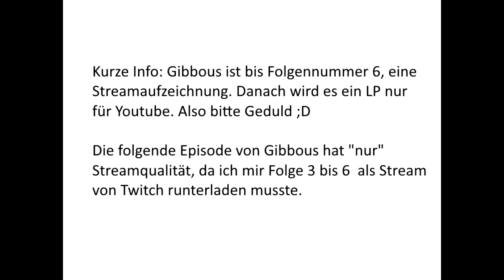Gibbous - A Cthulhu Adventure #006 - Fischmaul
Gibbous – A Cthulhu Adventure ist ein Point-and-Click-Adventure. Entwickler: Stuck In Attic. Es erschien am 7. August 2019. Der Detektiv Don R. Ketype hat den Auftrag, das Necronomicon zu finden. Dieses befindet sich in der miskatonischen Bibliothek in Darkham. Während der Suche läuft etwas schief und Don wird von einem seltsamen Kult entführt. Daraufhin übernehmen wir die Rolle des Bibliothekars Buzz Kerwan Der stolpert über das böse Buch. Was fällt ihm besseres ein, als aus dem Necronomicon vorzulesen und dadurch seine Katze Kitteh versehentlich zum Sprechen bringt. Um den Zauber rückgängig zu machen, begibt er sich auf die Suche nach Hilfe.
Alle 2 Tage gibt es hier eine Folge von Gibbous. Die ersten sechs Folgen sind eine Streamaufzeichnung, danach läuft das Spiel als LP weiter.